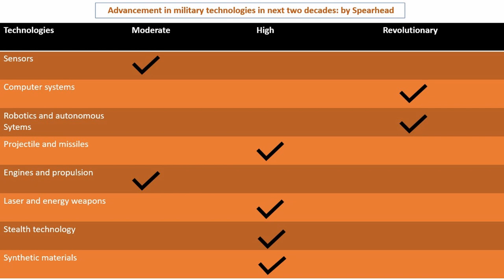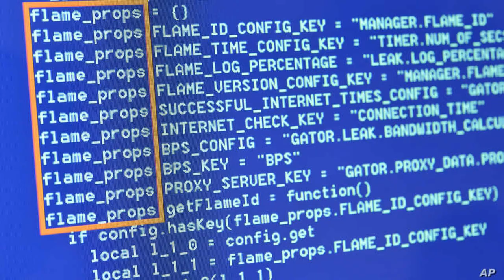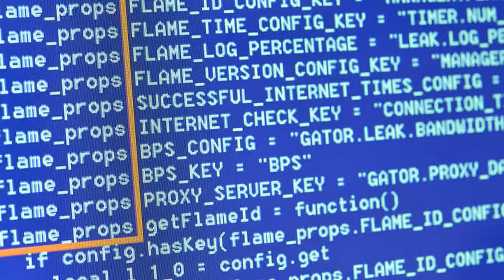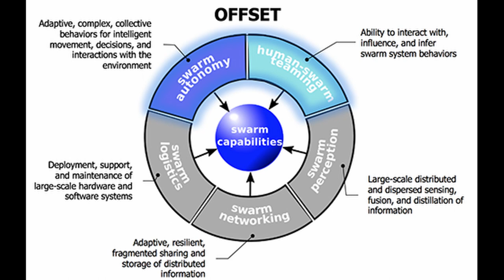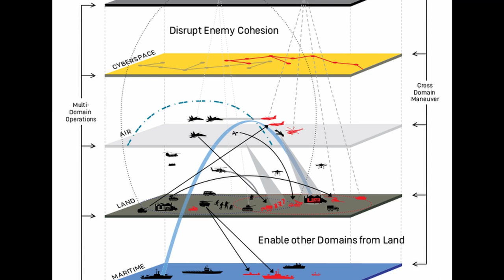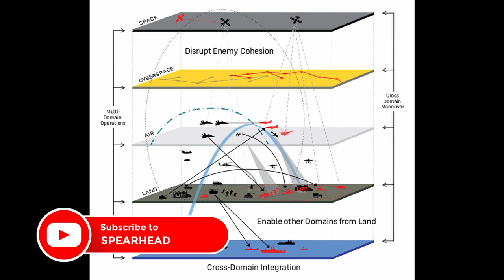What is the future of warfare?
Hello,
In this video we shall discuss how future technologies will change the way wars are being fought.

Thankyou :)